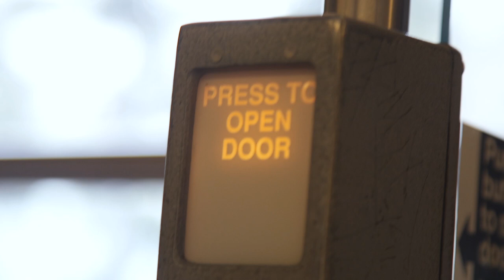Anthony Green "Vera Lynn" - A Red Trolley Show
Our second video from our latest visit from Anthony Green while on the Avalon Tour and also promoting his new solo record 'Would You Still Be In Love'. Here's "Vera Lynn"!

Credits:
Andrew Rowley - Audio/Edit
Rob Knauf - Camera
Andrew Barrack - Camera
Alex Boehnlein - Audio Mix
Ryan Mills - PA
Allen Hong - PA